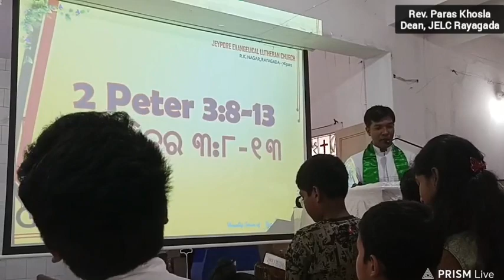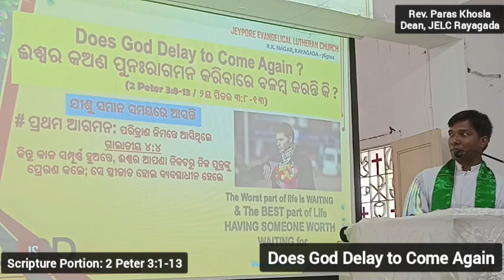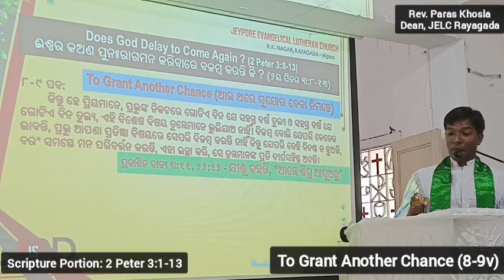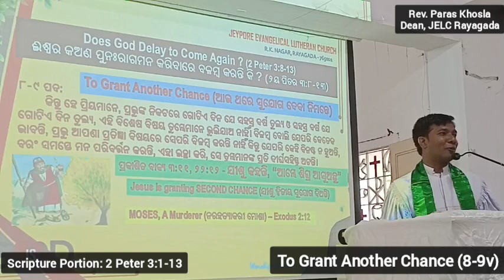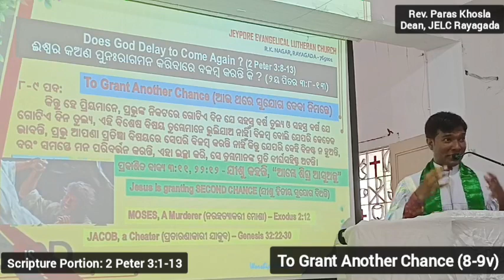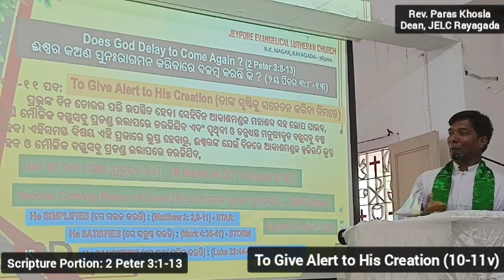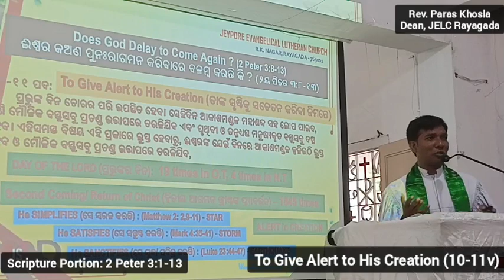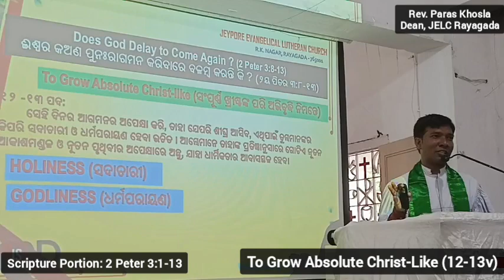Does God Delay to Come Again (2 Peter 3:8-13) by Rev. Paras Khosla on 26.11.2023 at JEL Church, RGDA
Does God Delay to Come Again (2 Peter 3:8-13) by Rev. Paras Khosla on 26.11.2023 at JEL Church, Rayagada